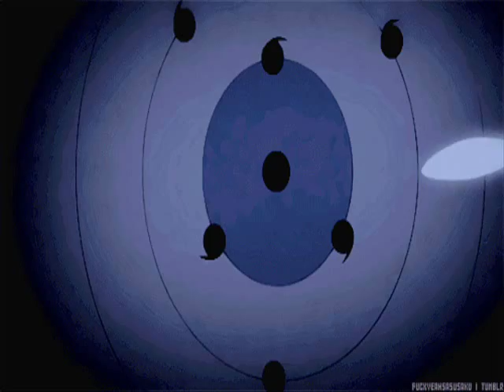NarutoAMV Short Version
hey again watch the video of naruto shippuden with the song Turn it down for what but its a short version not really finished so i'll soon give you a full version soon